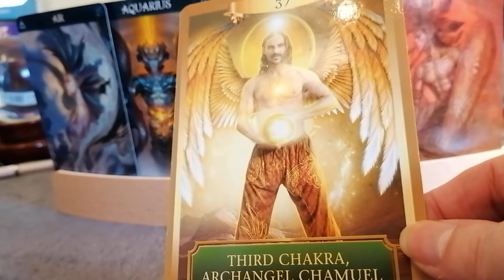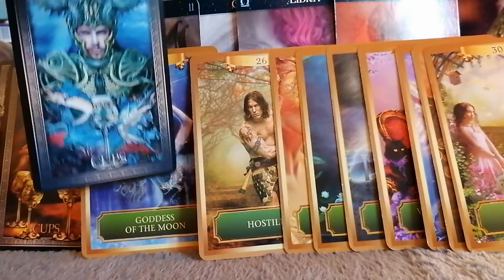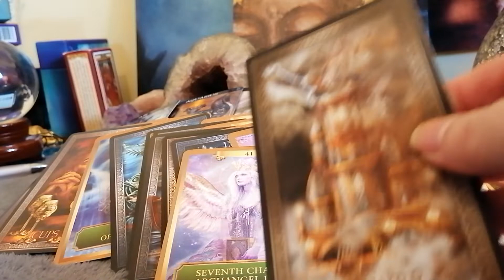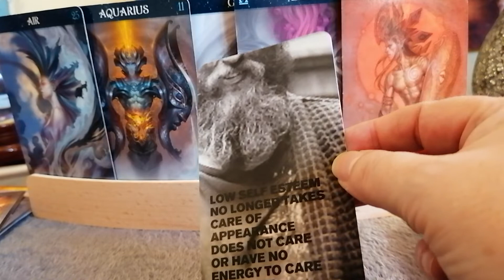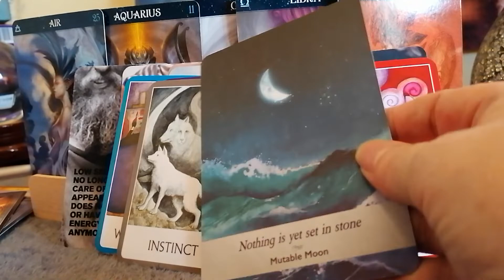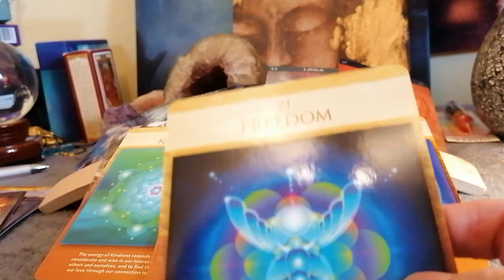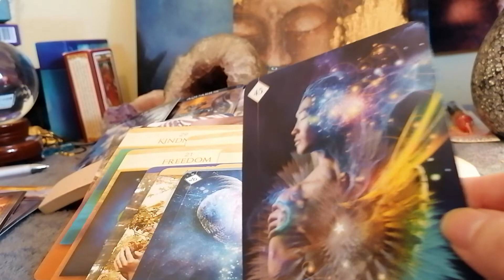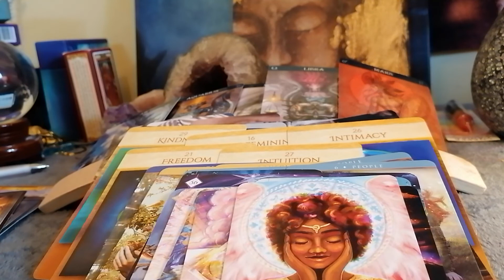HOW IS MARS RETROGRADE AFFECTING AIR SIGNS DIVINE MASCULINES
MARS IS RETROGRADE UNTIL 3RD NOVEMBER THIS IS THE ACTION PLANET A MASCULINE ENERGY
SO DM MAY BE FORCED TO GO WITHIN
SO WE CHECKING ON HIS ENERGIES DURING THIS PERIOD

MY DECK USED
DM ENERGIES OF LIGHT & DARK

ENTERTAINMENT ONLY
BLESSINGS